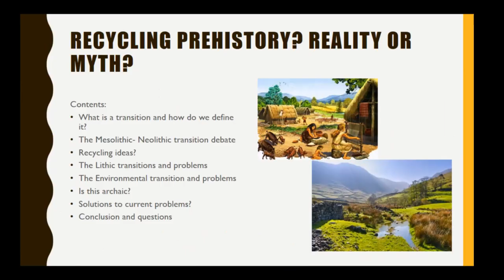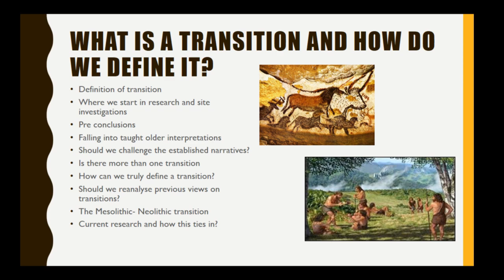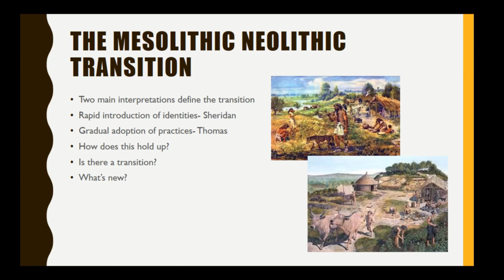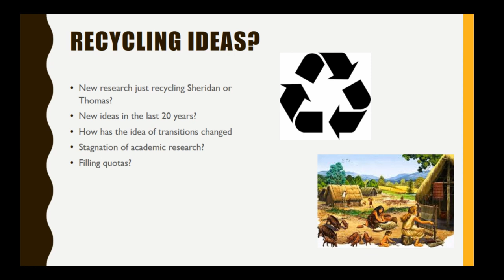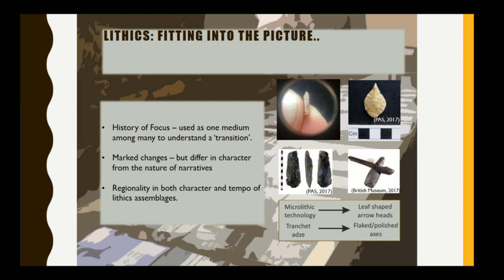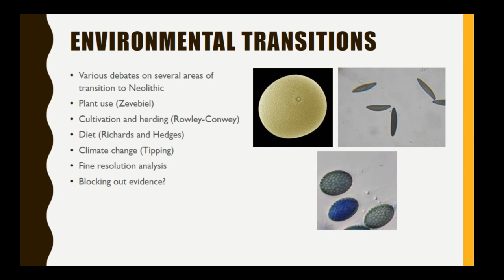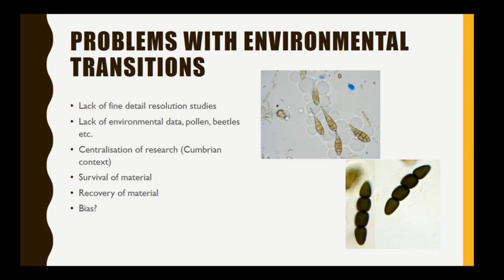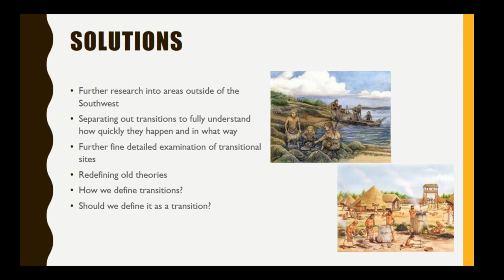Recycling Prehistory? Reality or Myth?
Transitions are defined as a period of change from one state to another. The problem is in Archaeology a lot of the time when we start research we do not know what the state is, and even more importantly what state is supposed to change to. If we then focus on trying to identify a transition are we in danger of just recycling past interpretations rather than asking our archaeological data new questions? In Britain, the Mesolithic-Neolithic ‘transition’ (archaeological changes between the 5th and 4th millennium BC) has remained a complex topic for over a century. This presentation targets trying to understand if we should really be calling this period of archaeology a transition at all? Instead it argues that archaeology should think again about what ‘traditional transitions’ actually are…

Robert Leedham (University of Central Lancashire) and Nathaniel Welsby (University of Central Lancashire)

Session: Rethinking Transitions